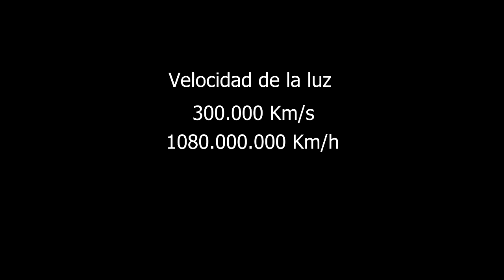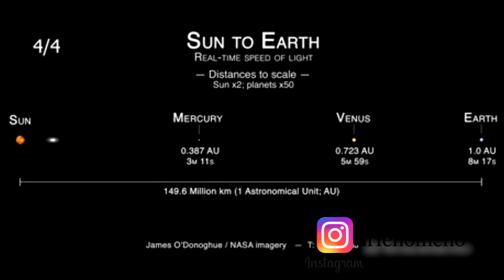Velocidad de la luz a escala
Velocidad de la luz a escala, distancias.